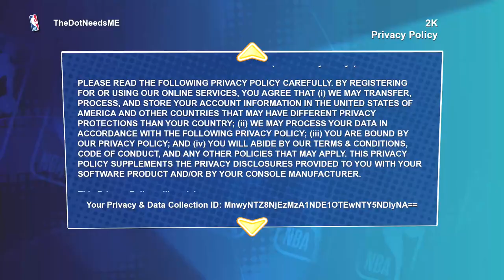WHY DID 2K DO THIS TO NBA PLAYGROUNDS!!?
First time playing NBA 2K Playgrounds 2! NBA 2K bought NBA Playgrounds earlier this spring and delayed the release of the game. High expectations, game should be polished!!